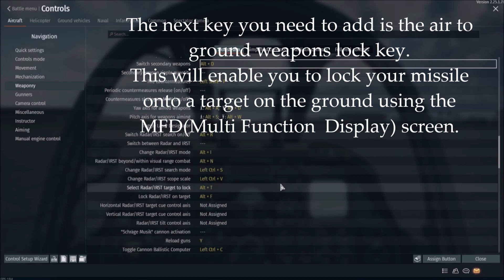War Thunder: A-10 AGM-65B Maverick Missile